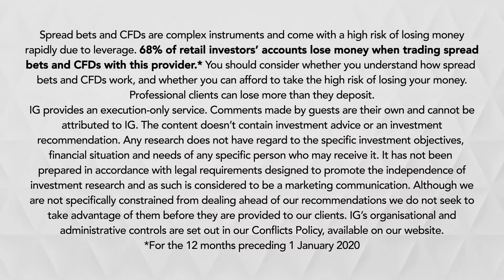What next for UK property after COVID-19?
With the UK housing market essentially on hold, retailers closed for bricks and mortar business and office space empty with workers at home, there are pressures from every angle on the UK property market. So what happens after COVID-19 and how long will the recovery take? Jeremy Leaf, London estate agent, and former RICS residential chairman joins IGTV to share his insights.